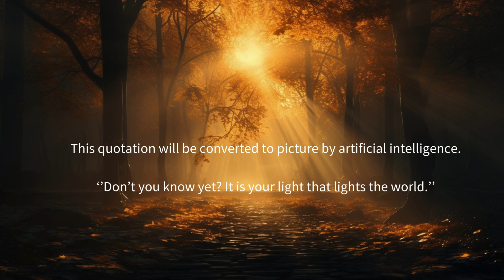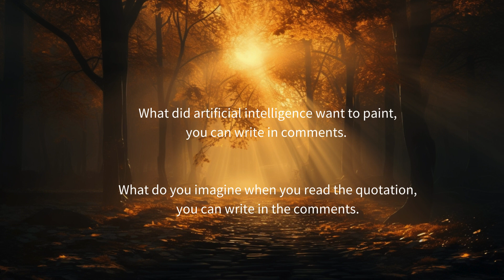Rumi's quotation illustrated by artificial intelligence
Rumi's quotation illustrated by artificial intelligence that ‘’Don’t you know yet? It is your light that lights the world.’’